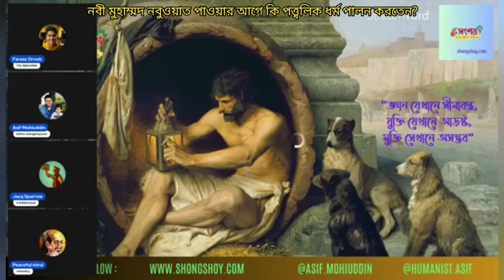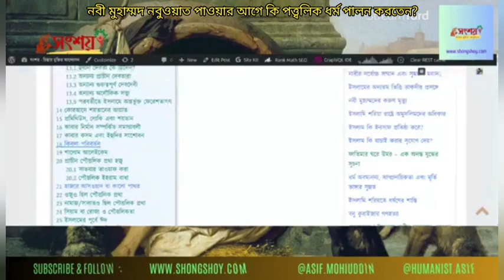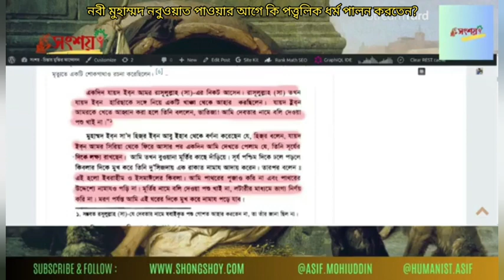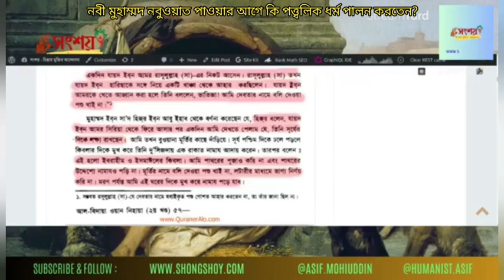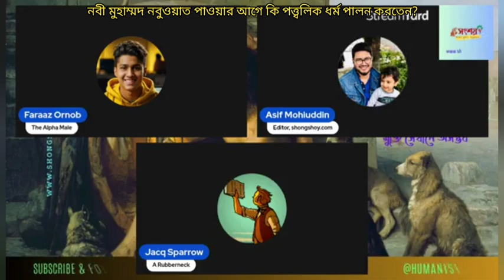নবী মুহাম্মদ নবুওয়ত পাওয়ার আগে কি পত্ত্বলিক ধর্ম পালন করতেন?